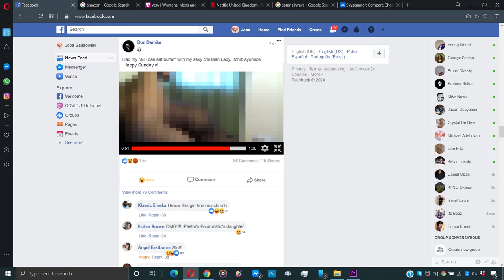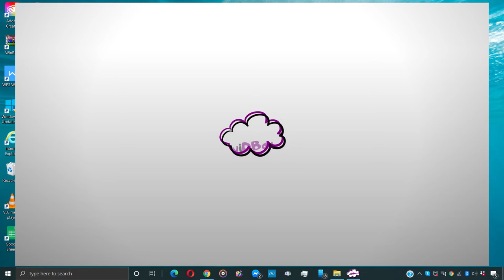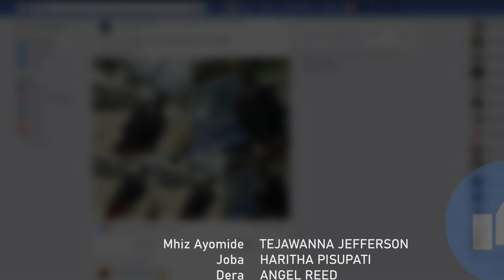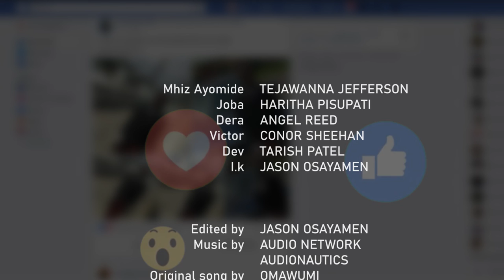Five vs What The F**k Did She Do? A smartphone short film.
A daunting incident drives a woman to take drastic action against herself but her actions are analysed and judged by five individuals.

Jason Osayamen